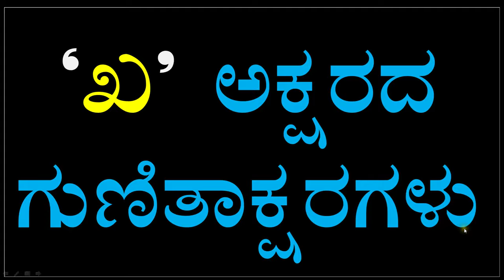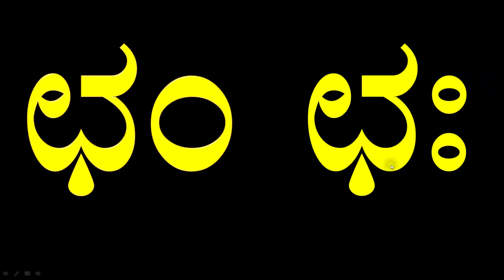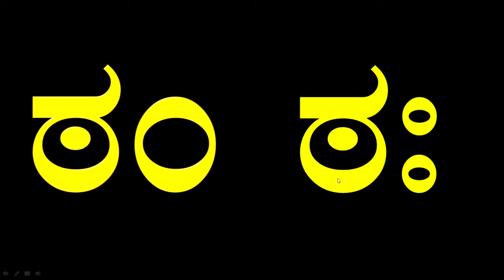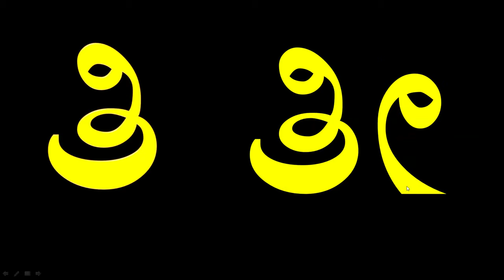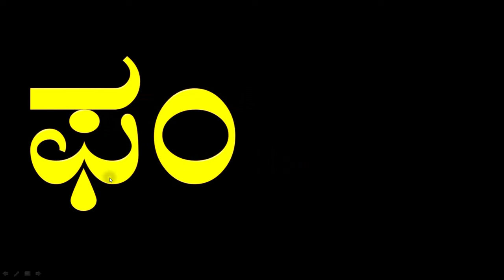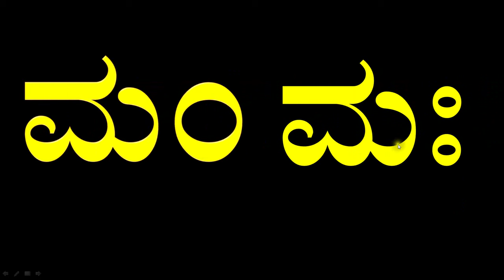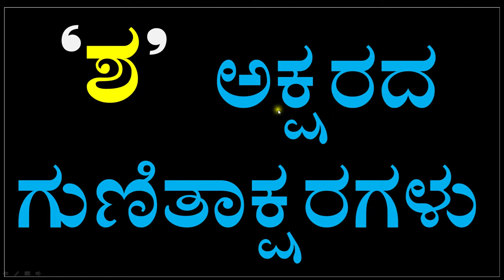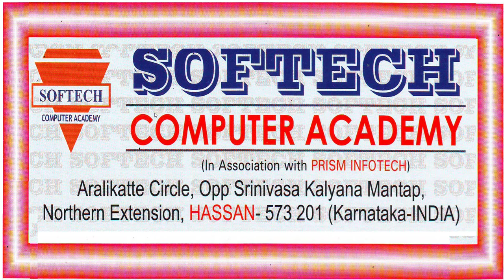Kannada kaagunita | kagunita/kannada guitakshara kaa kaa ki kee full | ka to lla kagunitaksharagalu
ಕ ಕಾ ಕಿ ಕೀ ಕು ಕೂ ಕೃ ಕೆ ಕೇ ಕೈ ಕೊ ಕೋ ಕೌ ಕಂ ಕಃ ಖ ಖಾ ಖಿ ಖೀ ಖು ಖೂ ಖೈ ಖೆ ಖೇ ಖೈ ಖೋ ಖೋ ಬೌ ಖಂ ಖಃ ಗ ಗಾ ಗಿ ಗೀ ಗು ಗೂ ಗೃ ಗೆ ಗೇ ಗೈ ಗೊ ಗೋ ಗೌ ಗಂ ಗಃ ಘ ಘಾ ಘಿ ಘೀ ಘು ಘೋ ಘೋ ಫೆ ಫೇ ಫೈ ಘೋ ಘೋ ಫೌ ಘಂ ಘಃ ಜ ಬಾ ಬೌ ಬೌ ಬು ಬೂ ಬೃ ಜ್ ಜ್ ಜೈ ಊ ಊ ಚೌ ಜಂ ಜಃ ಚ ಚಾ ಚಿ ಚೀ ಚು ಚೂ ಚ್ಛ ಚೆ ಚೇ ಚೈ ಚೊ ಚೋ ಚೌ ಚಂ ಚಃ ಛ ಛಾ ಛಿ ಛೀ ಛು ಛ ಛೇಛೇ ಛೇ ಛೇ ಛೋ ಛೋ ಛ ಛಂ ಛಃ ಜ ಜಾ ಜಿ ಜೀ ಜು ಜೂ ಜೃ ಜೆ ಜೇ ಜೈ ಜೊ ಜೋ ಚೌ ಜಂ ಜಃ ಝ ಝಾ ಝಿ ಝೀ ಝು ಝೂ ಝ ಝ ಝೇ ಝೇ ಝೂ ಝೇ ಝ ಝಂ ಝಃ ಟ ಟಾ ಟಿ ಟೀ ಟು ಟೂ ಟೂ ಟೆ ಟೇ ಟೈ ಟೊ ಟೋ ಟೌ ಟಂ ಟಃ ಠ ಠಾ ಠಿ ಠೀ ಠು ರೂ ಕೃ ರೆ ರೇ ರೈ ರೊ ರೋ ರೌ ಠಂ ಠಃ ಡ ಡಾ ಡಿ ಡೀ ಡು ಡೂ ಡೈ ಡೆ ಡೇ ಡೈ ಡೊ ಡೋ ಡೌ ಡಂ ಡಃ ಢ ಢಾ ಢಿ ಢೀ ಢು ಢ ಢ ಢ ಡೇ ಡೈ ಡೊ ಡೋ ಡೌ ಢಂ ಢಃ ಣ ಣಾ ಣಿ ಣೀ ಣು ಣೂ ಣೈ ಣೆ ಣೇ ಣೈ ಣೋ ಣೋ ಣ್ ಣಂ ಣಃ ತ ತಾ ತಿ ತೀ ತು ತೂ ತೃ ತೆ ತೇ ತೈ ತೊ ತೋ ತೌ ತಂ ತಃ ಥ ಥಾ ಥಿ ಥೀ ಥು ಥ ಥೈ ಥೆ ಥೇ ಥೈ ಥೊ ಥೋ ರೌ ಥಂ ಥಃ ದ ದಾ ದಿ ದೀ ದು ದೂ ದೃ ದೆ ದೇ ದೈ ದೊ ದೋ ದೌ ದಂ ದಃ ನ ನಾ ನಿ ನೀ ನು ನೂ ನೃ ನೆ ನೇ ನೈ ನೊ ನೋ ನೌ ನಂ ನಃ ಪ ಪಾ ಪಿ ಪೀ ಪು ಪೂ ಪೃ ಪೆ ಪೇ ಪೈ ಪೊ ಪೋ ಪೌ ಪಂ ಪಃ ಫ ಫಾ ಫಿ ಫೀ ಫು ಫೂ ಪೃ ಫೆ ಫೇ ಫೈ ಫೊ ಫೋ ಫೌ ಫಂ ಫಃ ಬ ಬಾ ಬಿ ಬೀ ಬು ಬೂ ಬೃ ಬೆ ಬೇ ಬೈ ಬೊ ಬೋ ಬೌ ಬಂ ಬಃ ಭ ಭಾ ಭಿ ಭೀ ಭು ಭೂ ಭೂ ಭೆ ಭೇ ಭೈ ಭೂ ಭೋ ಭೌ ಭಂ ಭಃ ಮ ಮಾ ಮಿ ಮೀ ಮು ಮೂ ಮೃ ಮೆ ಮೇ ಮೈ ಮೊ ಮೋ ಮೌ ಮಂ ಮಃ ಧ ಧಾ ಧಿ ಧೀ ಧು ಧೂ ಧೃ ಧೆ ಧೇ ಧೈ ಧೂ ಧೋ ದೌ ಧಂ ಧಃ ಯ ಯಾ ಯಿ ಯೀ ಯು ಯೂ ಮೃ ಯೆ ಯೇ ಹೈ ಯೊ ಯೋ ಯೌ ಯಂ ಯಃ ರ ರಾ ರಿ ರೀ ರು ರೂ ಕೃ ರೆ ರೇ ರೈ ರೊ ರೋ ರೌ ರಂ ರಃ ಲ ಲಾ ಲಿ ಲೀ ಲು ಲೂ ಬೃ ಲೆ ಲೇ ಲೈ ಲೊ ಲೋ ಲೌ ಲಂ ಲಃ ವ ವಾ ವಿ ವೀ ವು ವೂ ವೃವೆ ವೇ ವೈ ವೊ ವೋ ವೌ ವಂ ವಃ ಶ ಶಾ ಶಿ ಶೀ ಶು ಶೂ ಶೃ ಶೆ ಶೇ ಶೈ ಶೋ ಶೋ ಶೌ ಶಂ ಶಃ ಷ ಷಾ ಷಿ ಷೀ ಷು ಸೂ ಸೃ ಷೆ ಷೇ ಪೈ ಷೋ ಷೋ ಪೌ ಷಂ ಷಃ ಸ ಸಾ ಸಿ ಸೀ ಸು ಸೂ ಸೃ ಸೆ ಸೇ ಸೈ ಸೊ ಸೋ ಸೌ ಸಂ ಸಃ ಹ ಹಾ ಹಿ ಹೀ ಹು ಹೂ ಹೃ ಹೆ ಹೇ ಹೈ ಹೋ ಹೋ ಹೌ ಹಂ ಹಃ